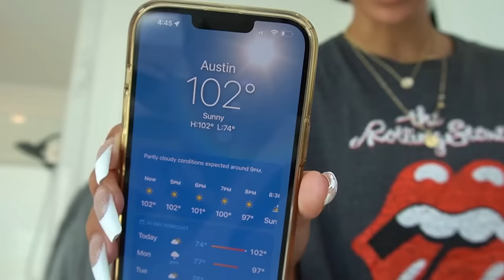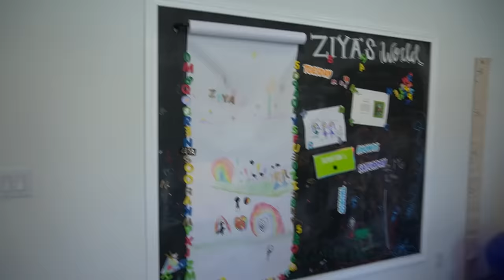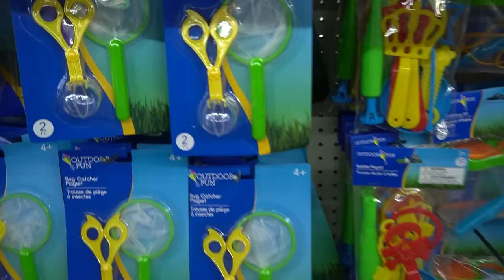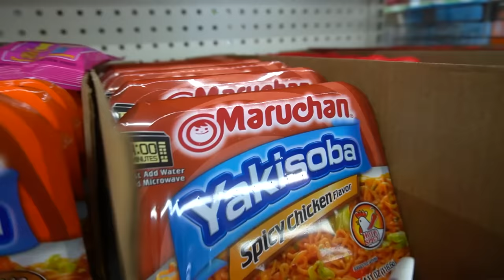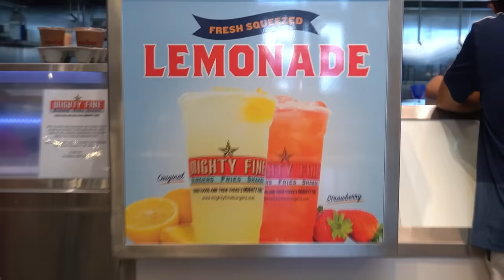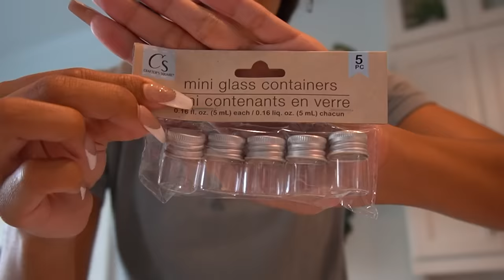Fun DOLLAR TREE Shopping Spree + Dollar Tree HAUL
Our super fun Dollar Tree shopping spree cured our boredom blues! We got tons of fun activities, crafts, and other things for me and Ziya to do together. Join us for a fun day of shopping. Plus, we'll show you all the cool stuff we got in our dollar tree haul!

LOCATION: Texas
BIRTHDAY: September 1993
ETHNICITY: African American
HEIGHT: 5'11
DAUGHTER: Named Ziya, born April 2016